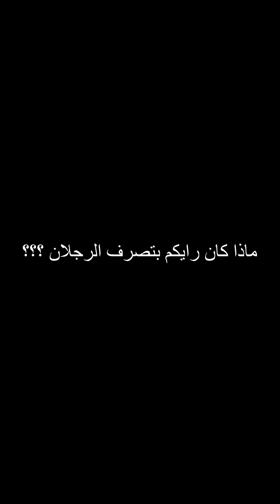هذا الرجل سحب الطفله الى داخل صندوق السيارة في سيارته لن تصدق ماذا فعل معها؟؟